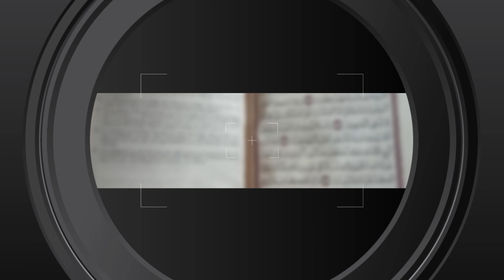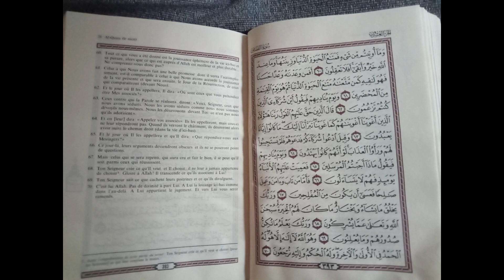Coran audio français - Sourate 28 AL-QASAS - le Récit - 3ème partie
"La Sourate 28 AL-QASAS - Le Récit : Une révélation puissante qui va te transporter !"

🌟 Tu cherches une expérience spirituelle incroyable ? Alors cette vidéo est faite pour toi ! Accroche-toi, car nous allons plonger dans la puissante révélation de la Sourate 28 AL-QASAS - Le Récit.

🌟 Prépare-toi à être ému, inspiré et bouleversé par le message profond de cette sourate coranique.

Avec ses 88 versets, elle nous emmène dans l'histoire fascinante de Moïse (paix soit sur lui) et du Pharaon, une lutte entre le Bien et le Mal, la Foi et l'arrogance.

 📜 La Sourate AL-QASAS met en lumière l'injustice, la persécution ainsi que la grandeur de la miséricorde divine.

Les enseignements qu'elle transmet sont d'une telle intensité qu'il est impossible de rester indifférent en l'écoutant.

Que tu sois croyant ou non, cette révélation te laissera sans voix ! ✨ Mais ce n'est pas tout !

Au-delà de l'histoire captivante, cette sourate renferme des leçons universelles qui peuvent être appliquées dans notre vie quotidienne.

Elle nous invite à prendre conscience de la présence d'Allah, à persévérer face à l'adversité et à toujours garder espoir, quelles que soient les épreuves.

🌺 Alors, si tu veux vivre une expérience époustouflante et atteindre une nouvelle dimension spirituelle, clique sur la vidéo et laisse-toi emporter par la puissance de la révélation coranique.

Ne manque pas cette occasion unique de te connecter à l'essence même de la foi et d'en sortir transformé(e) !

Que la paix et la bénédiction d'Allah soient sur toi. 🤲